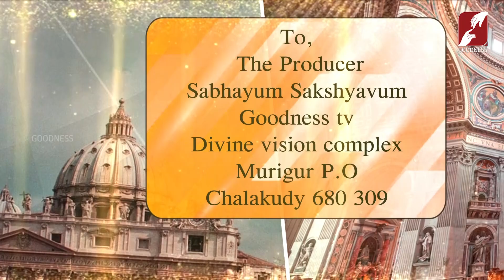ഇടർച്ചയിൽ നിന്നും സഭ തിരിച്ചുവന്നോ ? |SABAYUM SASHYAM|CATHOLIC|CHURCH|PRIEST|TALK|BIBLE|GOODNESS TV